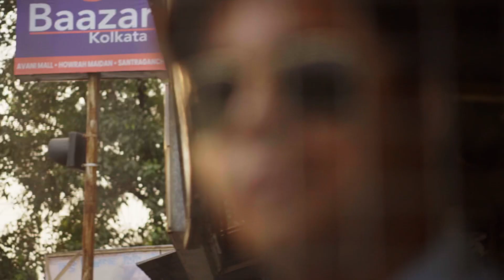Sony A6300 Slog3 8bit 1080p Cinematic Showcase | 8bit Footage | Slog 3 | Crop Body | Apsc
Camera : Sony Alpha 6300
Lens : YN 50mm f1.8
Filter : Local 2-400 ND
Light : 150w Porta LED ( 1 Nos )
Gimbal : Zhiyun Crane 2

Sound Credit : Hoichoi

Cinematographer : Ayon China ( IG: @ayonchinaofficial )
Model & Actor : Soham Mukherjee

Camera Settings :

Picture Profile : Slog 3 ( USE as IT is )
Frame Rate : 24fps
Colour Temperature : 5600K
Sutter : 1/50

Editing Software :
Davinchi Resolve